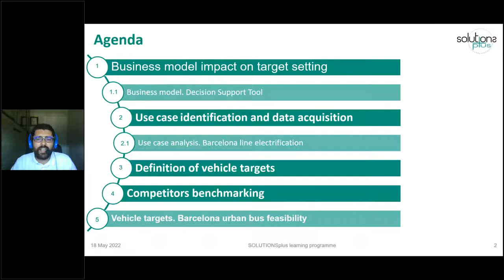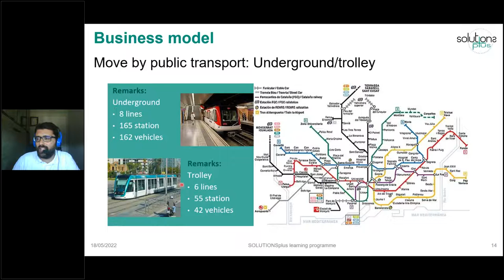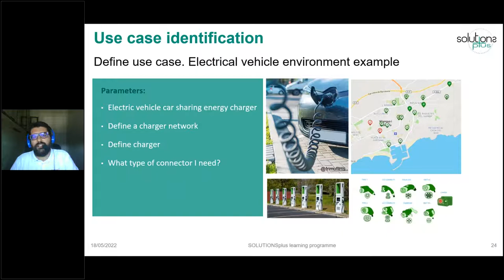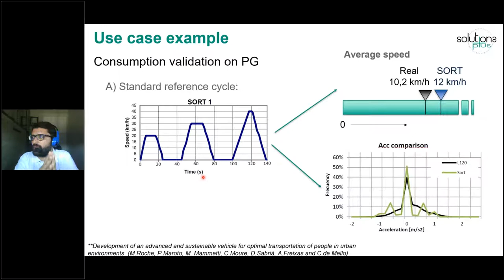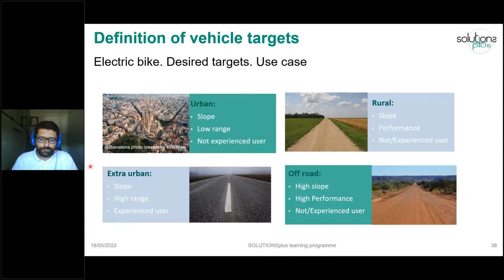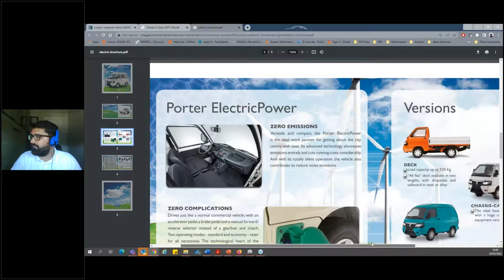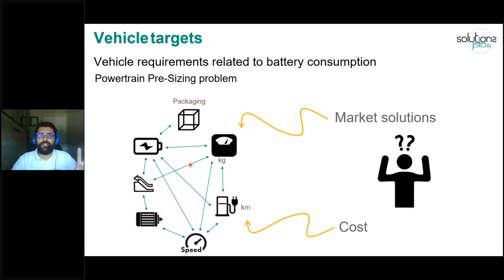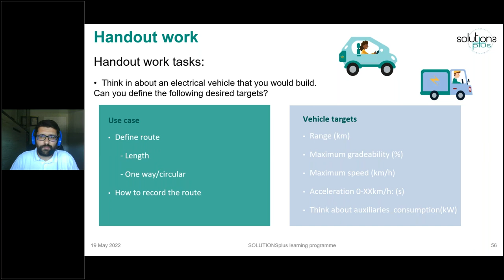SOLUTIONSplus Batteries Training Day3